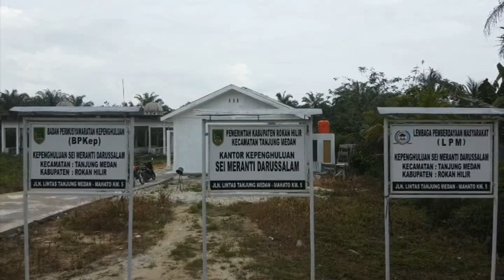KEPENGHULUAN SEI MERANTI DARUSSALAM ROKAN HILIR